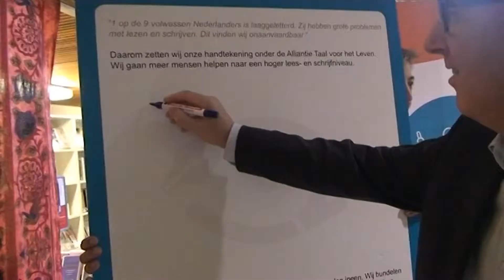Drtv nieuws - Nieuwsflits Taal-digipunt - dinsdag 9 september